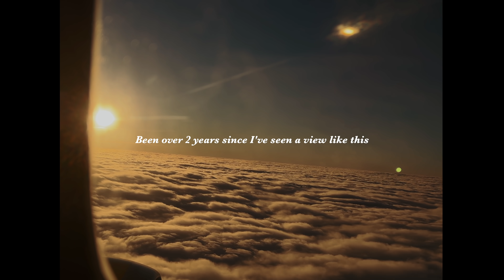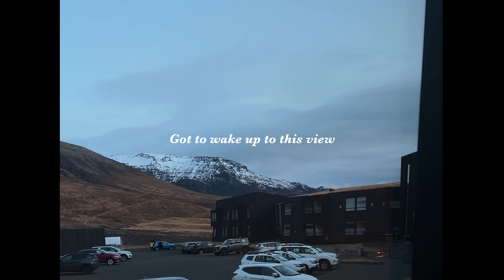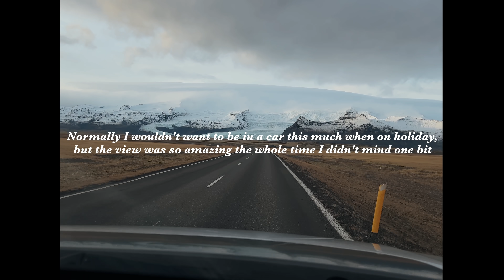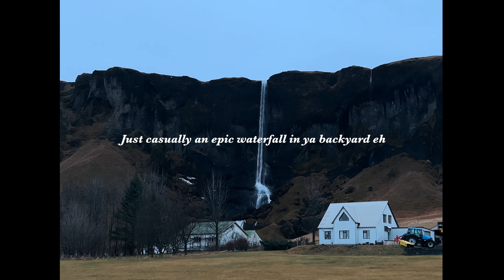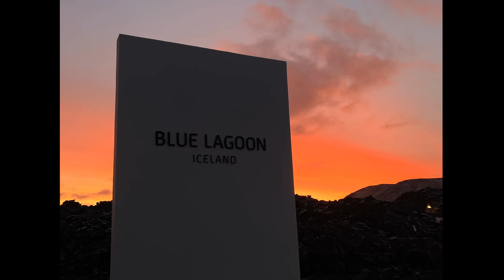Iceland Diaries | New coffee mugs, going to the blue lagoon, nothing ear (1)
Iceland Diaries | New coffee mugs, nothing headphones, going to the blue lagoon!

FTC: This video was made in partnership w/ NOTHING